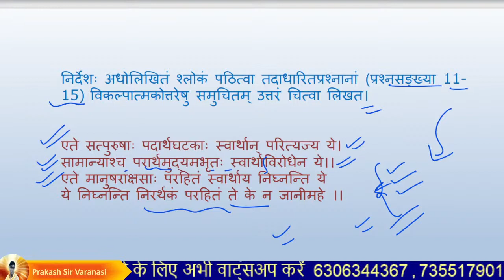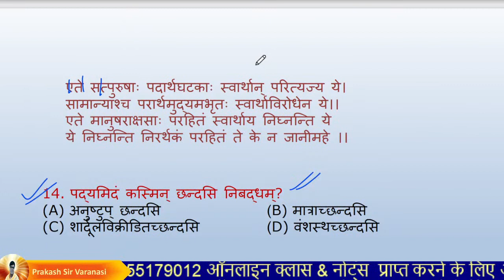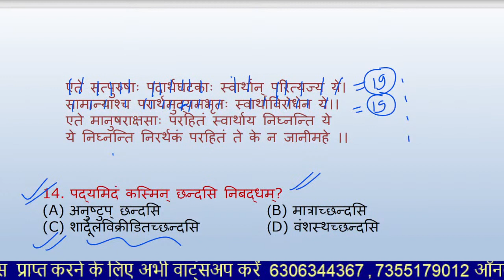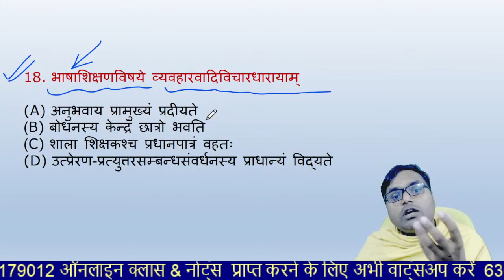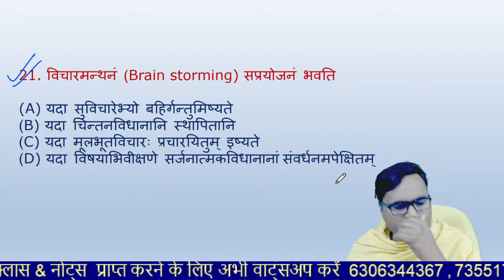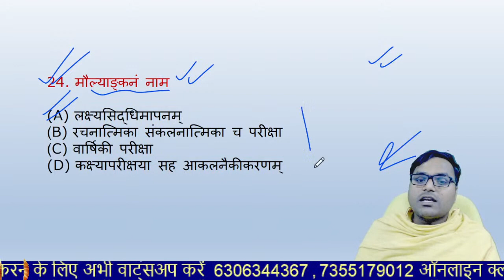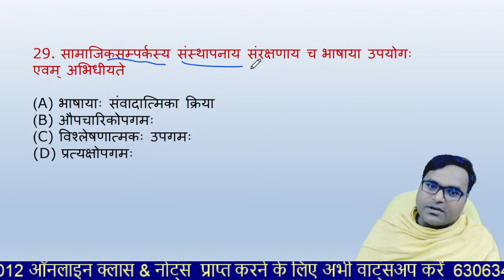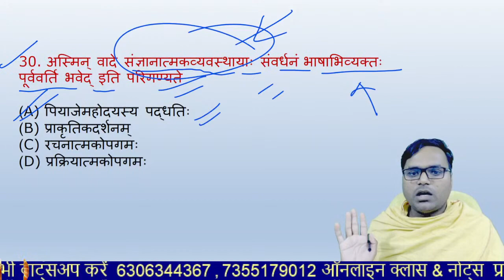CTET July 2024 Sanskrit | Sanskrit Practice Set -07 for CTET Exam